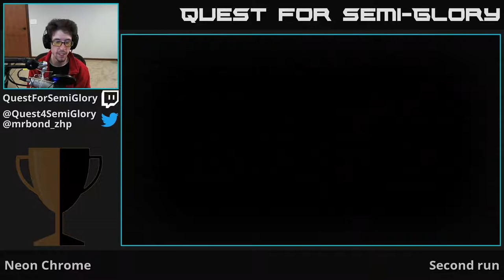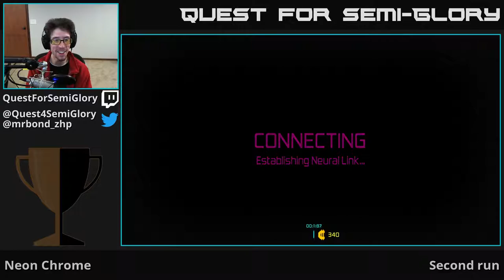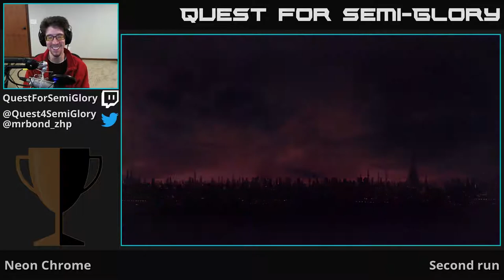Quest for Semi-Glory - Neon Chrome, Session 4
Huh, the railgun is...kind of lack-luster.